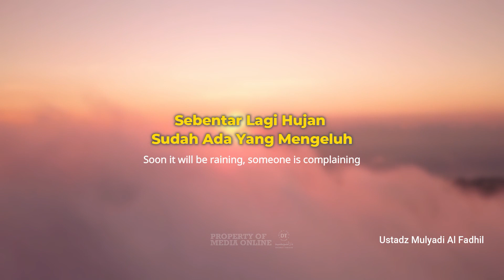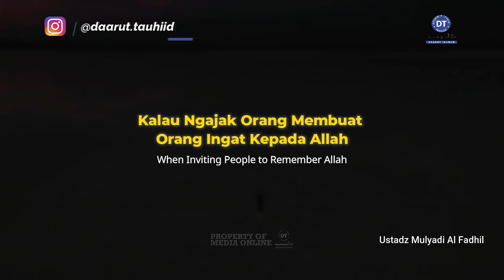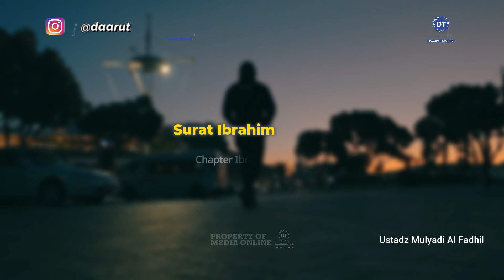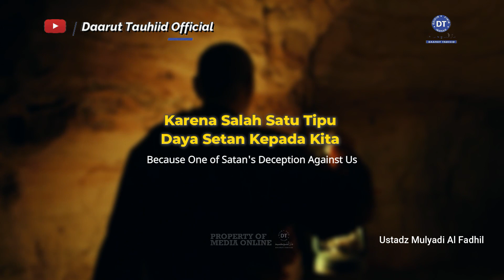Rumus Supaya Bersyukur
Sahabat, Sungguh menakjubkan orang beriman itu, urusannya seluruhnya adalah baik. Apabila dia diberikan kemudahan, kelapangan, diberikan rezeki maka dia bersyukur.

Untuk lebih jelasnya, yuk kita simak sampai selesai videonya bersama Ustadz Mulyadi Al Fadhil.

Sahabat bisa melihat video di Channel Youtube kami : Daarut Tauhiid Official